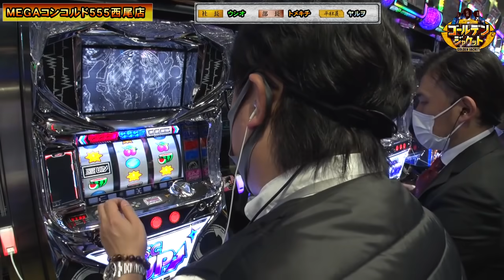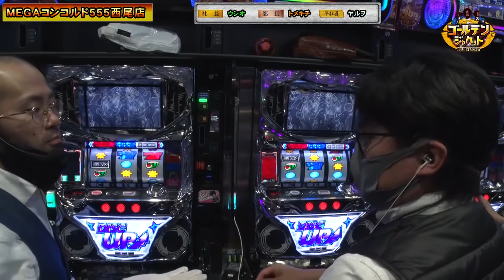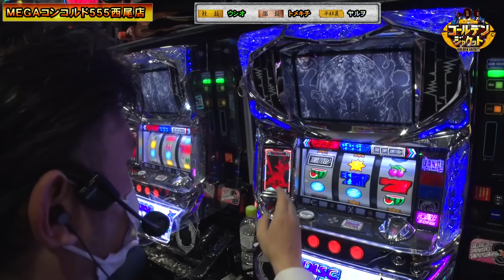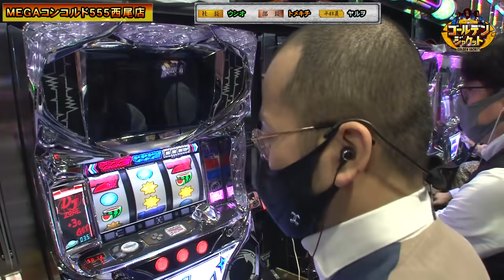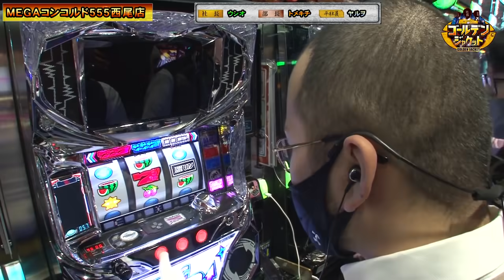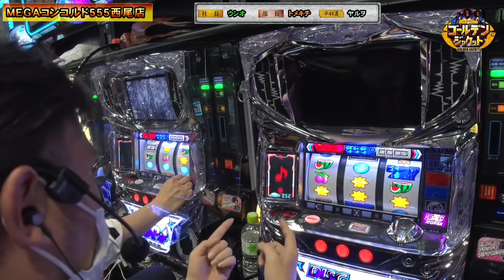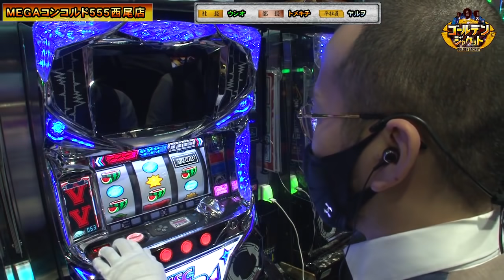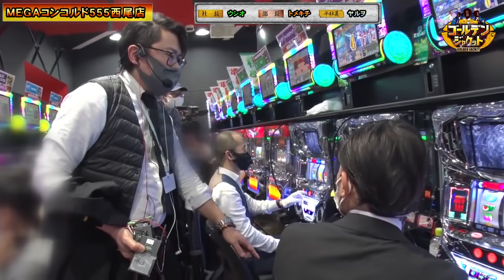ゴールデンジャケット 第63話(3/4)【パチスロ ディスクアップ】《ヤルヲ》《ウシオ》《トメキチ》[ジャンバリ.TV][パチスロ][スロット]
ヤルヲのビタ押しが覚醒し、調子が上がってきたゴールデンジャケット!!ウシオ社長のリーゼントマンも反転しちゃって、さぁさぁ大逆転劇の始まりの予感です!!

■実戦台：パチスロ ディスクアップ